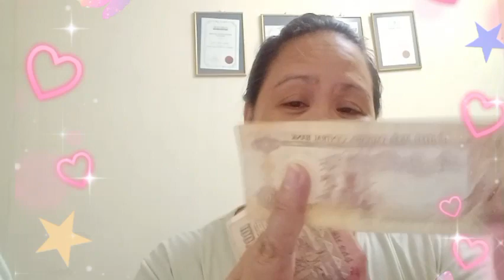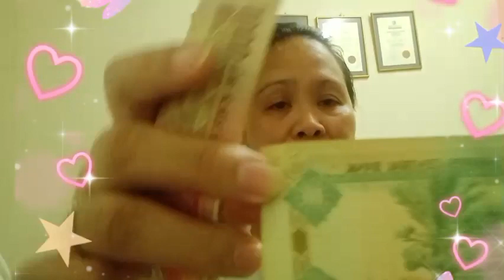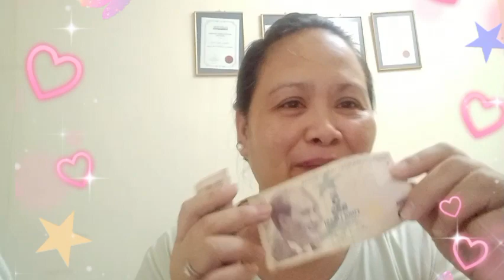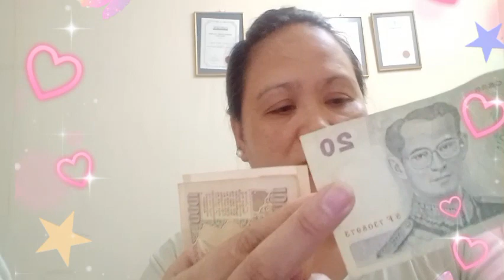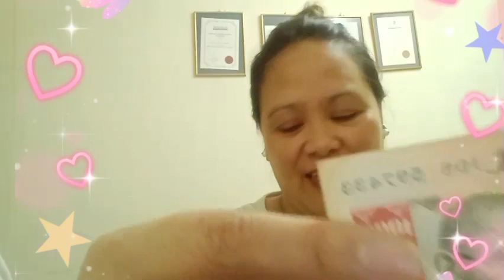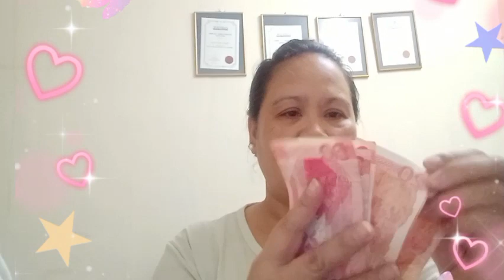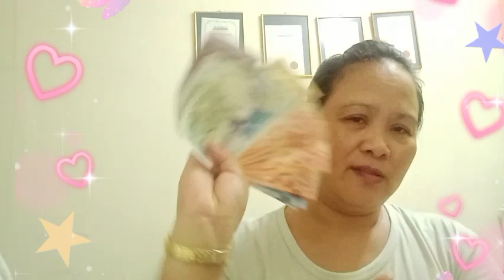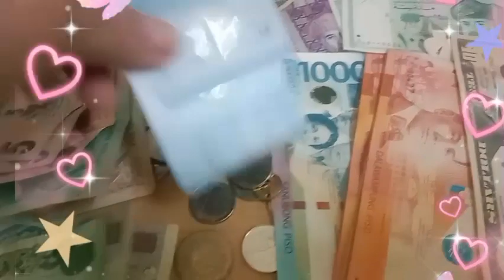IBA IBANG KLASENG PERA NA KOLIKTA KO ANU ITO PANOORIN#viral